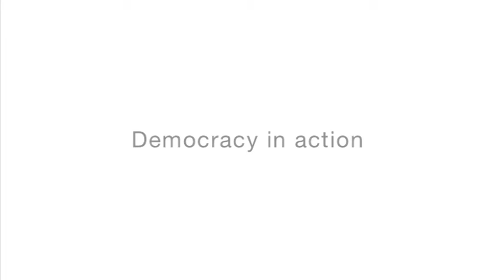Will the EU get a social media election?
Come to our free, public debate to discuss the possible implications of social media on the 2014 European Parliament elections! London, 25th November 2013